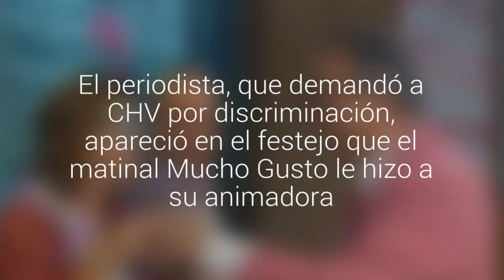Nacho Gutiérrez reapareció en TV para saludar a Kathy Salosny en su cumpleaños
El periodista, que demandó a CHV por discriminación, apareció en el festejo que el matinal Mucho Gusto le hizo a su animadora.